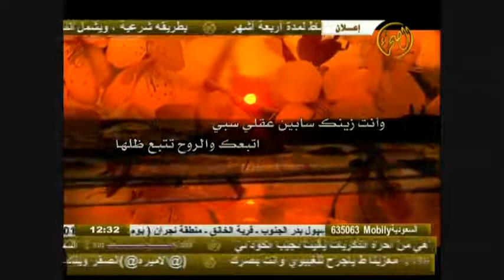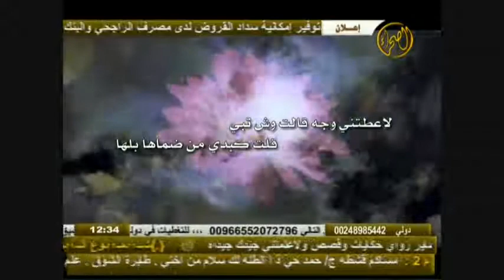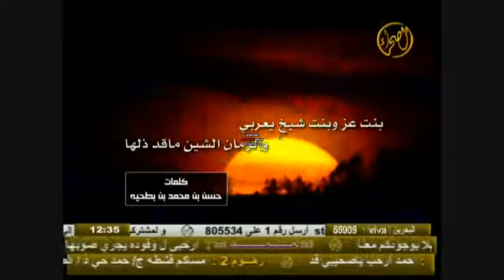أرحبي يافتنة العين أرحبي - شعر - Marhabi.Com